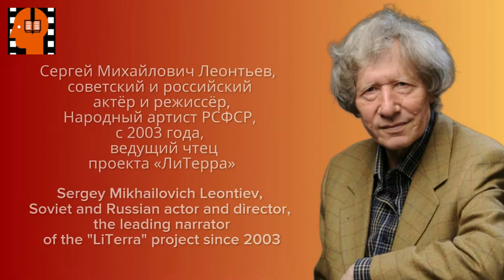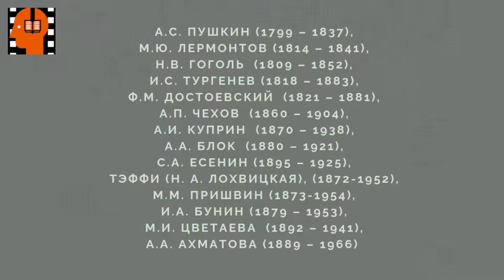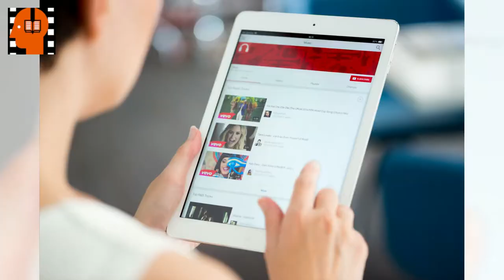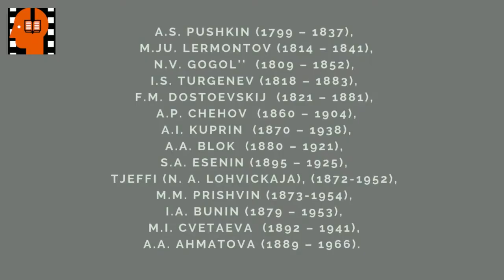F M Dostoevskij Skvernyj anekdot Chast 11 . Аudiokniga na russkom jazyke